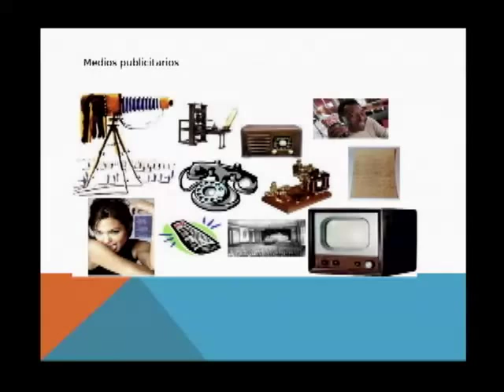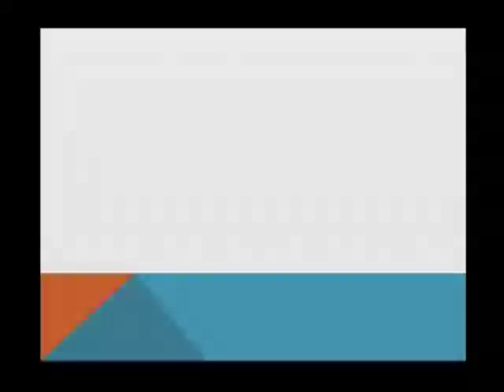20140901-CE1415/Nuestros alumnos/EST 32 - Medios publicitarios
Nuestros alumnos. EST 32. Medios publicitarios. Alumnos invitados: Natasha Muñoz, Julio Licona, Arturo Plata, Fátima González, Cristina Ibarra. Profa. Alma Laura García Serna. Madre de familia: Ana Clara Flores. Conduce: Joe Armenta. Fecha de emisión: 1 de septiembre de 2014. Este y otros programas los puedes ver